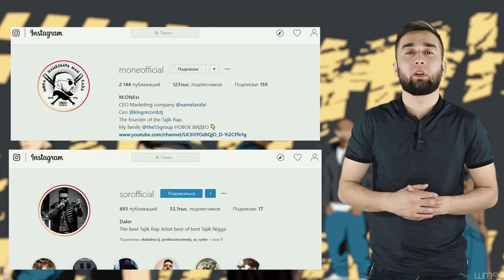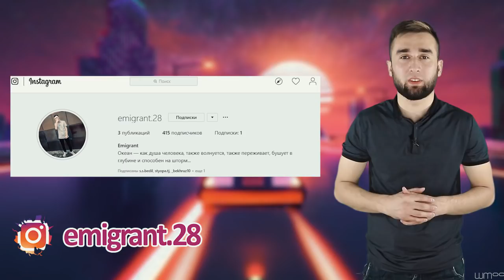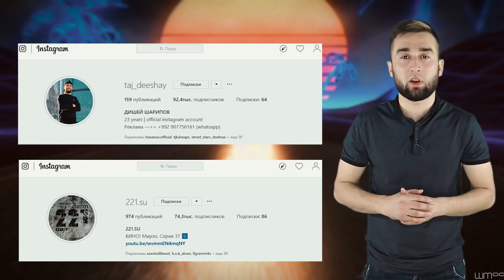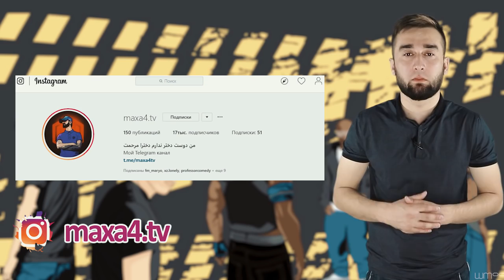Shon MC навигарии САХТ кад! Додихудо Deeshay-ра зора дора! (RAP.TJ)